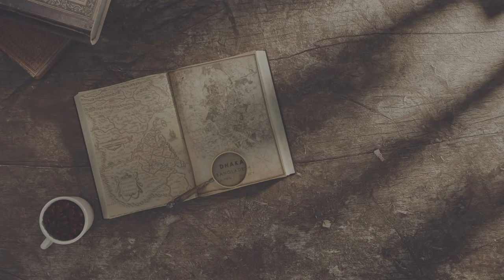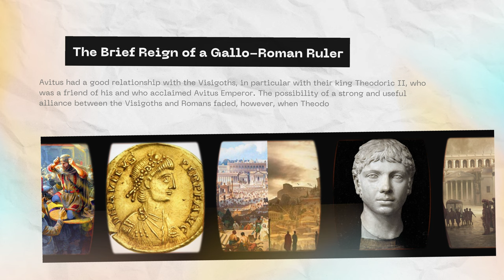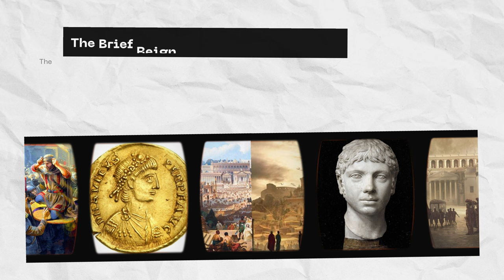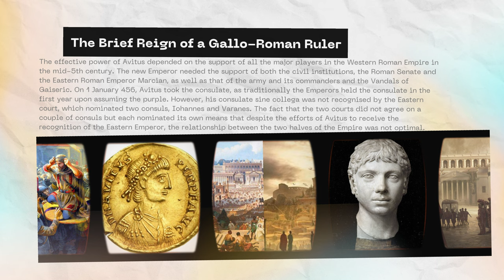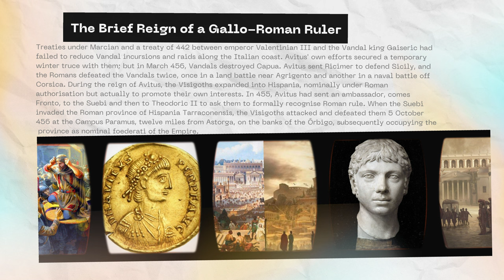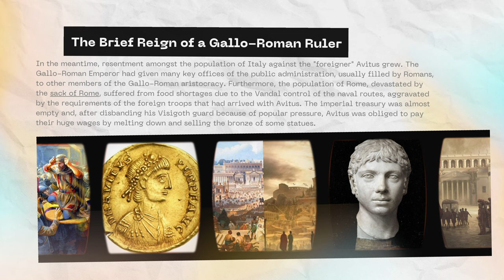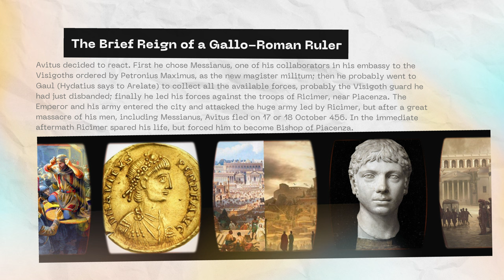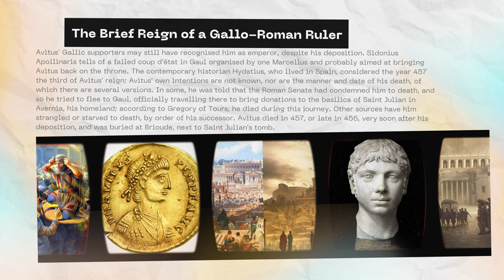Emperor Avitus: The Brief Reign of a Gallo-Roman Ruler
Explore the compelling history of the Roman Empire through the brief but impactful reign of Emperor Avitus, a distinguished Gallo-Roman ruler. Our in-depth video unveils his leadership strategies, political decisions, and lasting legacy, providing a unique perspective on Roman history. Immerse yourself in the intriguing era of Avitus and enhance your understanding of Roman emperors and their governance. This video is a must-watch for history enthusiasts, students, or anyone curious about the dynamics of the Roman Empire.